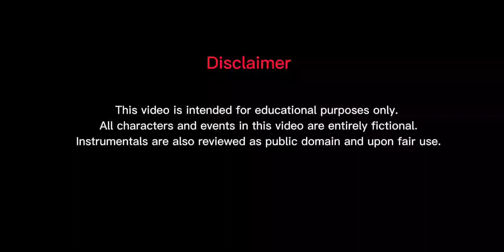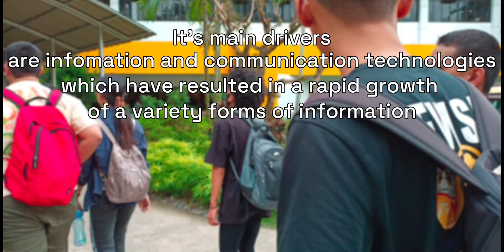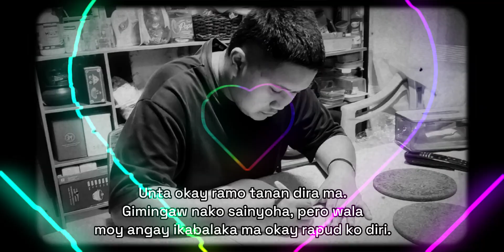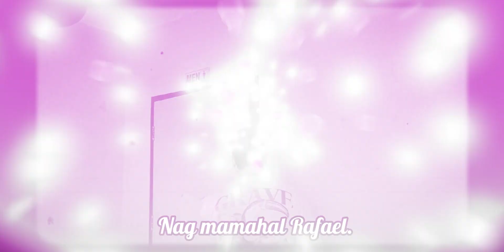INFORMATION SOCIETY in Science, Technology, and Society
Directed by:

Edited by: